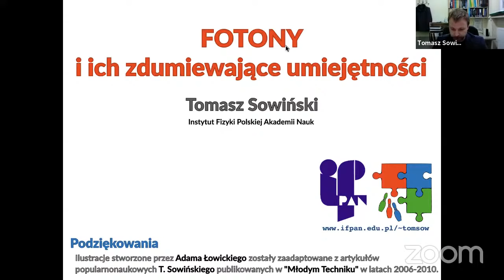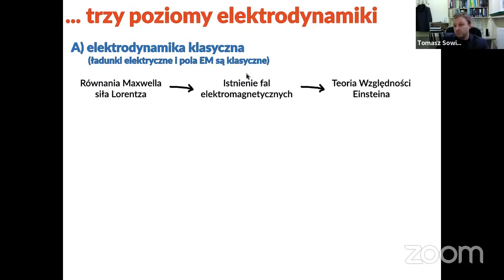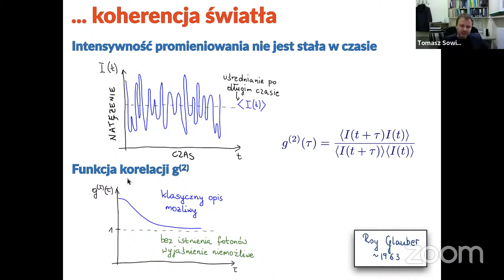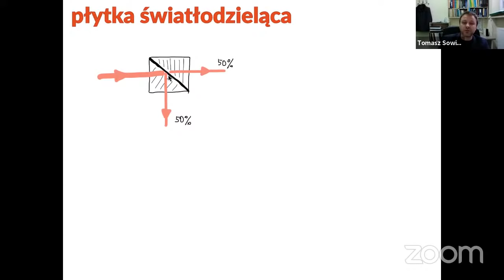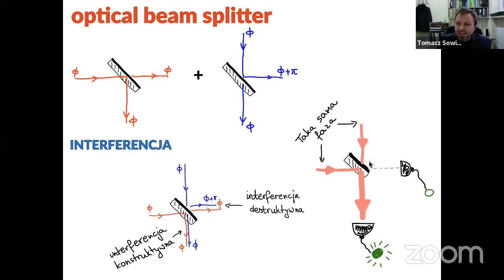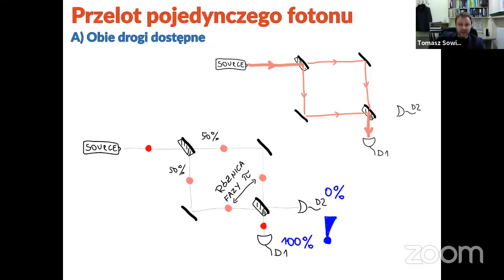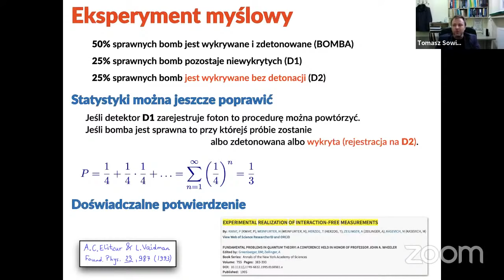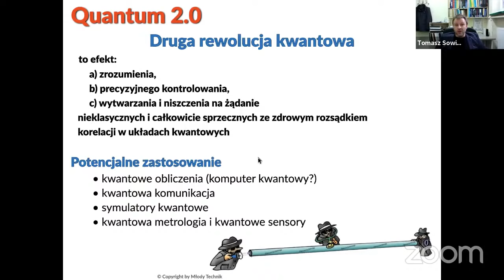W obliczu drugiej kwantowej rewolucji: fotony i ich zdumiewające umiejętności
Bardzo proste wprowadzenie do tematyki technologii kwantowych przeznaczone dla uczniów ostatnich klas szkoły średniej

Prowadzący dr hab. Tomasz Sowiński prof. IF PAN